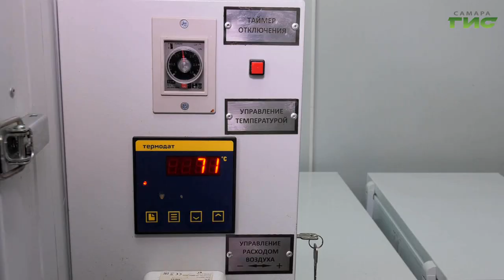Лакомства для домашних питомцев: виды и особенности выбора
Вкусные угощения для домашних питомцев. Сегодня сушенные лакомства для собак пользуются огромной популярностью. С их помощью владельцы проявляют любовь и заботу, поощряют животных за хорошее поведение или выполненную команду. Как выбрать вкусную и полезную награду для четвероногого друга - узнала Ксения Баканова.